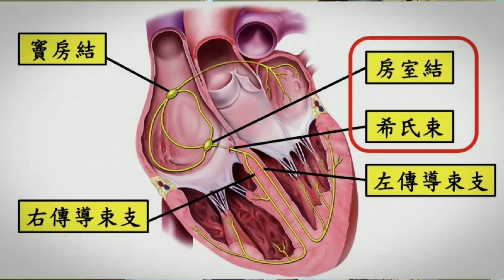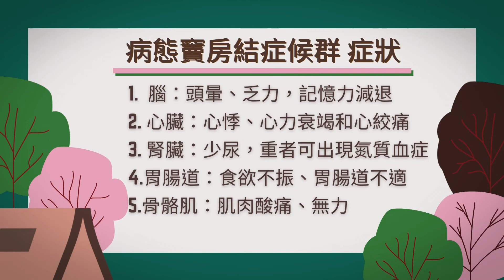你知道心臟會罷工嗎?│心臟內科 蔡子賢醫師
00:00  病態竇房結症後群
 00:40  病態竇房結症後群如何產生
 01:07   如何知道有沒有心房顫動